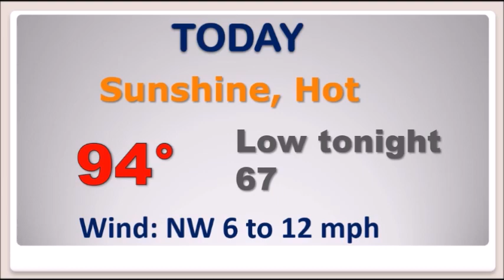Tuesday Video Update (6/15/21)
Good Morning!  The news in the short term is getting better.  The front which brought the strong storms yesterday has moved into south Alabama.  We should be dry for a couple of days.  The humidity will be somewhat better today, with further improvement tonight and Wednesday.  Wednesday and Thursday will still be HOT, but the humidity will be noticeably more tolerable.  Now, lets talk about Invest 92-L in the southwest Gulf.  It’s likely to become a Depression and probably a tropical storm by the end of the week as it aims for the northern Gulf coast.  As you will see on today’s video, this system could have a big impact of Alabama’s weather over the Father’s Day weekend.  How much of an impact…and what is the timeline?  I’ll bring you up to date on the very latest on the system that could become Claudette.